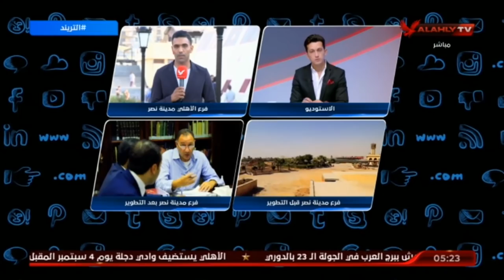تعرف على كواليس اجتماع مجلس ادارة النادى الاهلى بمدينة نصر